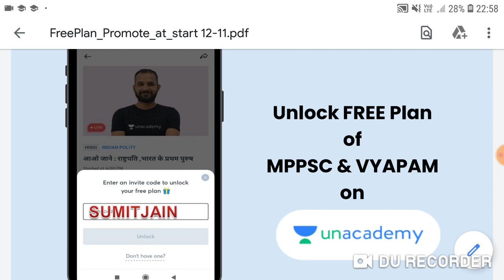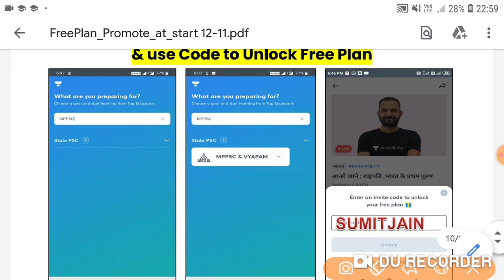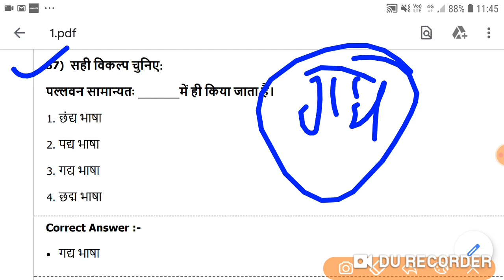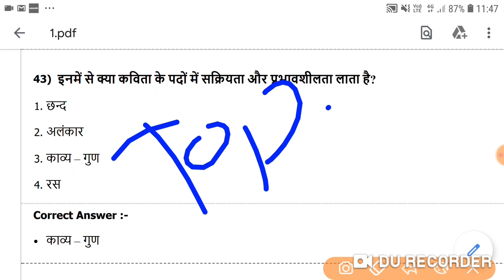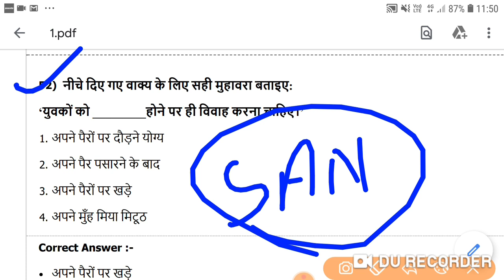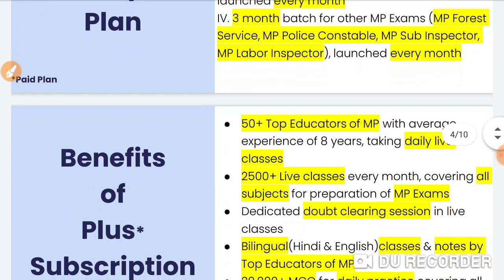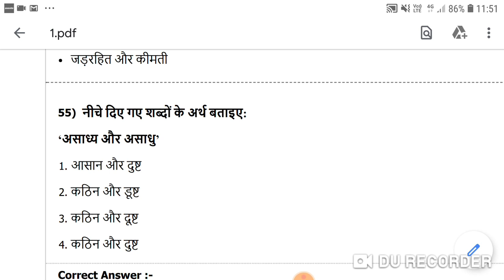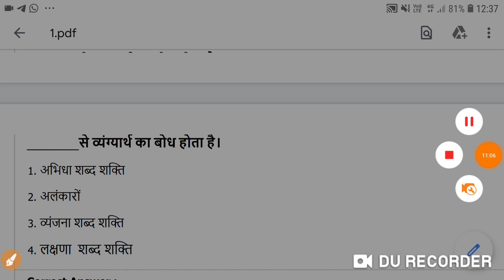हिन्दी व्याकरण अतिमहत्त्वपूर्ण प्रश्न | पेपर से पहले पढ़ कर जाए